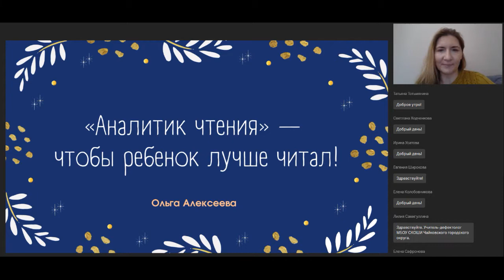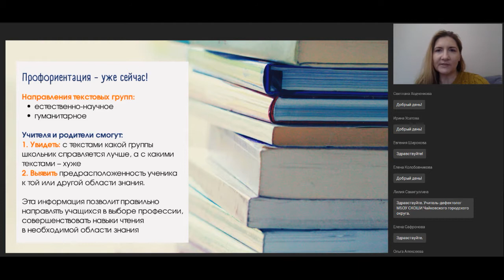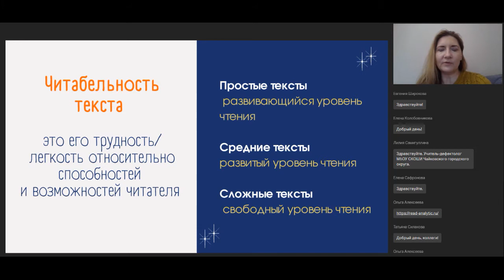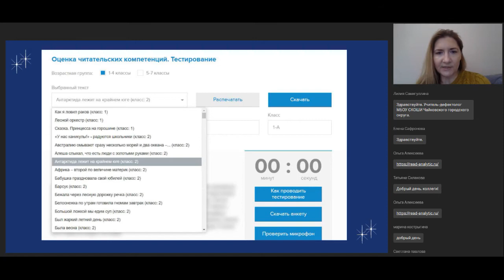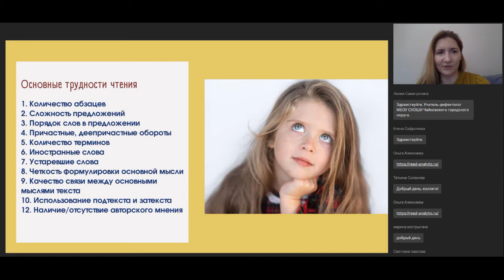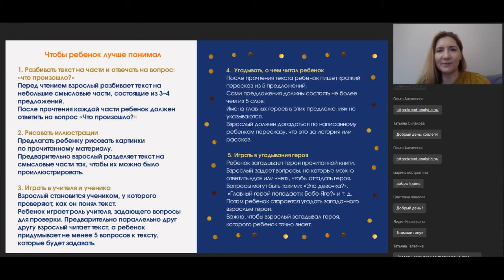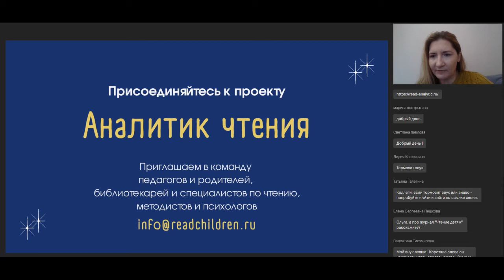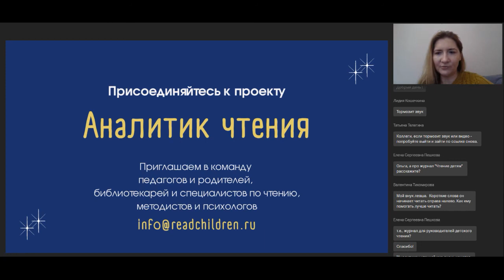«Аналитик чтения» — чтобы ребенок лучше читал!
Вебинар
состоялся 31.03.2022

Ведущий вебинара:
Ольга Алексеева, создатель и главный редактор электронного журнала «Чтение детям»